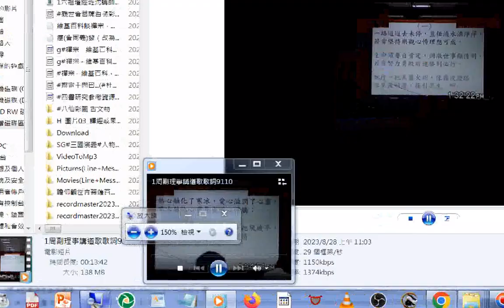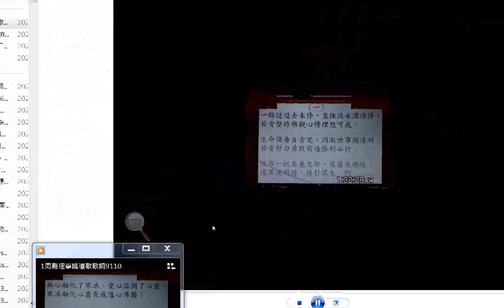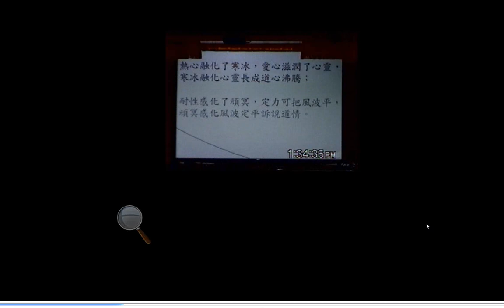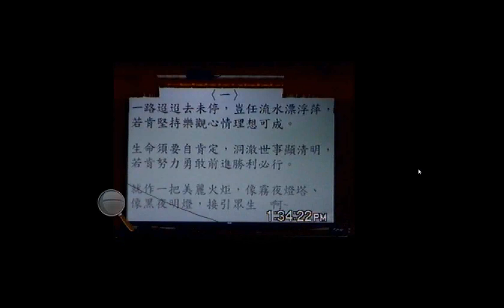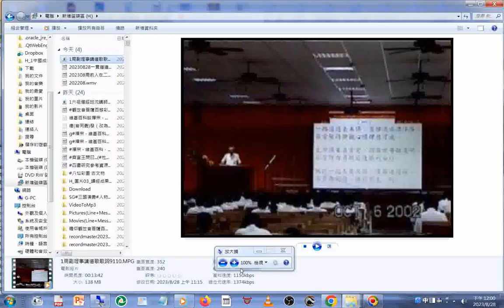202308#周前人(在二十一年前當副理事時期)提到#忠恕道院 道親們來#神源山莊義和聖堂 參訪的盛況，然後講解#道歌歌詞 91 -10a#義和道場#懷舊影片